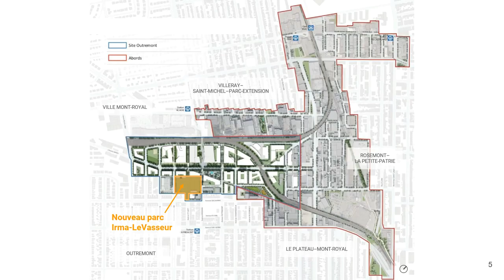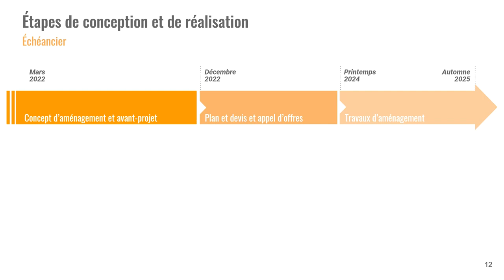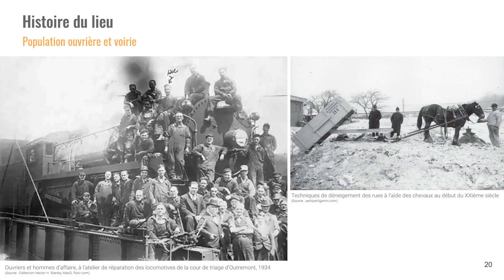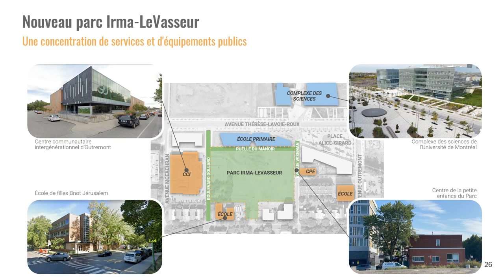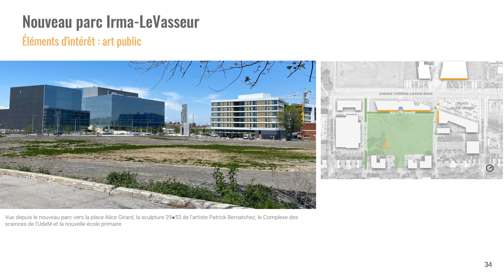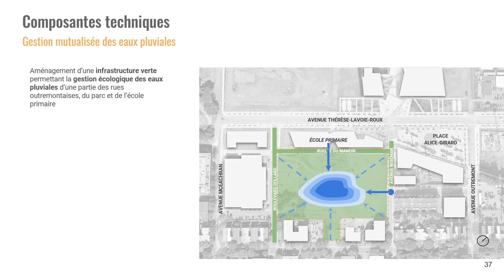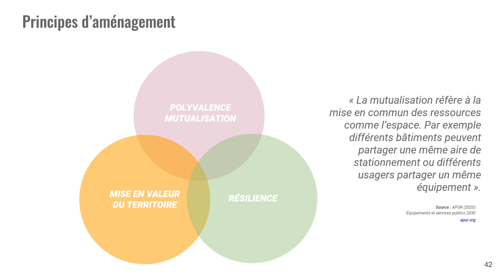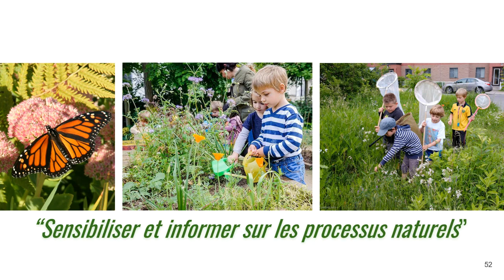Lancement de la démarche de participation citoyenne | Imaginer le nouveau parc Irma-LeVasseur